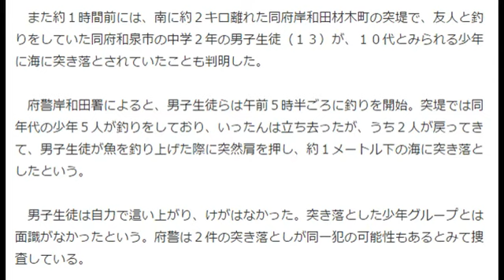「釣れていますか」と声掛け…釣り人次々突き落とし逃走 少年か、殺人未遂容疑で捜査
１９日午前７時５分ごろ、大阪府忠岡町新浜の大津川の河口付近にある突堤で、釣りをしていた同府八尾市内の男性会社員（５６）に１０代とみられる少年数人が「釣れていますか」などと声を掛け、いきなり男性の背中を押して海に転落させた。少年らはそのまま逃走。男性は自力で岸に上がり、けがはなかった。大阪府警泉大津署は悪質ないたずらとみて、殺人未遂容疑で捜査している。

　同署によると、突き落とされた男性は午前４時ごろから１人で釣りをしていたといい、付近にいた釣り人が１１０番した。逃げた少年らは小学校高学年から中学生ぐらいとみられるという。

　また約１時間前には、南に約２キロ離れた同府岸和田材木町の突堤で、友人と釣りをしていた同府和泉市の中学２年の男子生徒（１３）が、１０代とみられる少年に海に突き落とされていたことも判明した。

　府警岸和田署によると、男子生徒らは午前５時半ごろに釣りを開始。突堤では同年代の少年５人が釣りをしており、いったんは立ち去ったが、うち２人が戻ってきて、男子生徒が魚を釣り上げた際に突然肩を押し、約１メートル下の海に突き落としたという。

　男子生徒は自力で這い上がり、けがはなかった。突き落とした少年グループとは面識がなかったという。府警は２件の突き落としが同一犯の可能性もあるとみて捜査している。